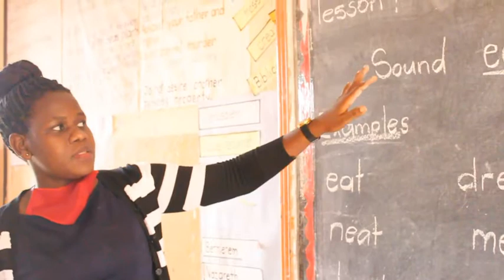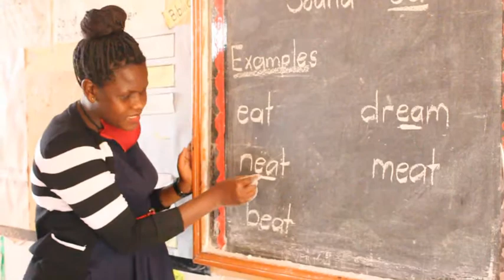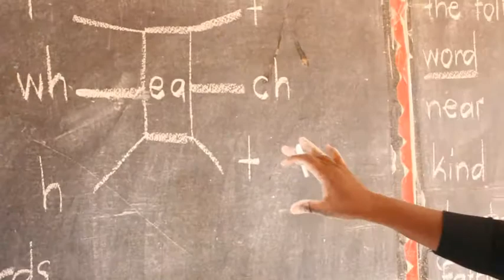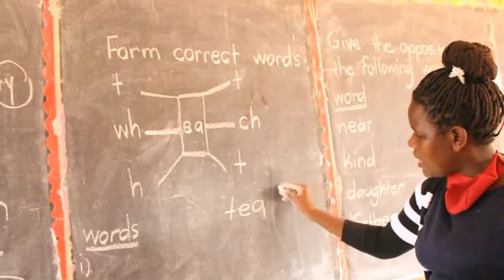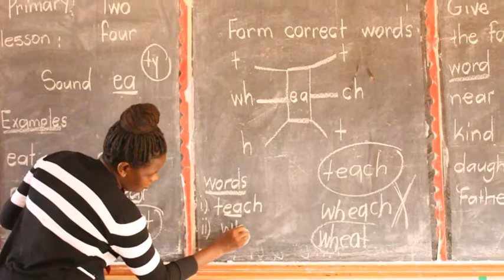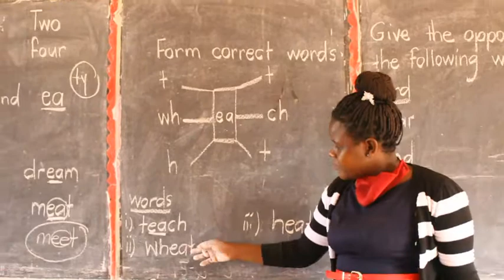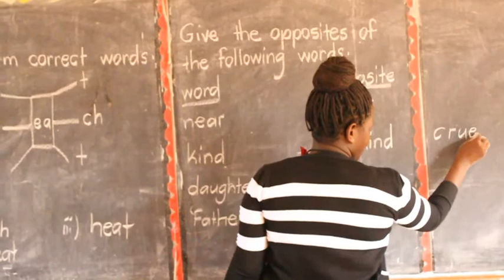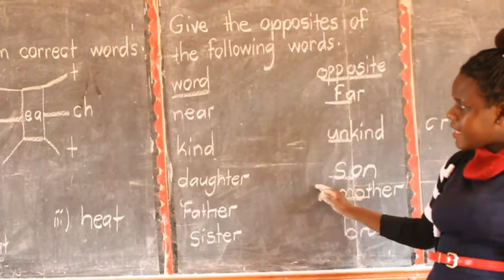PRIMARY TWO READING LESSON FOUR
This video explains about the use of sound "ea"